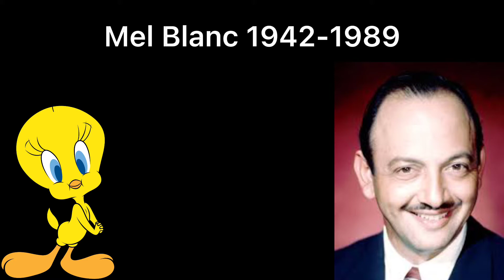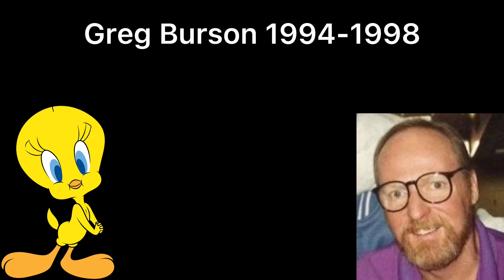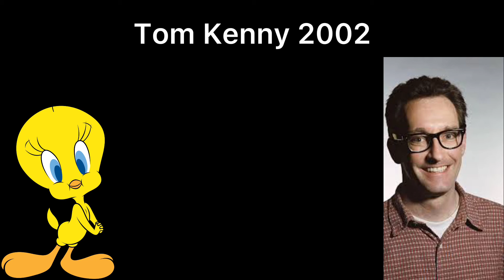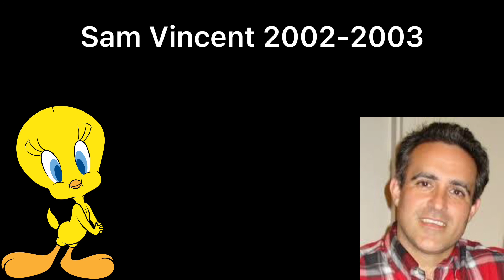Tweety Bird Voice Remake